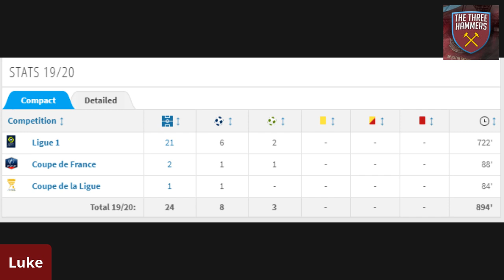Josh Maja Amateur Scouting Report